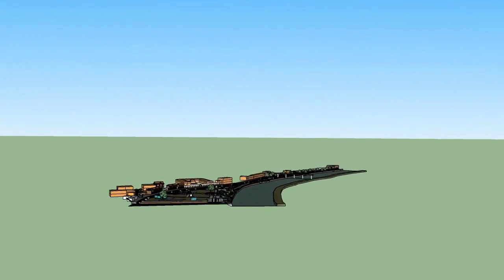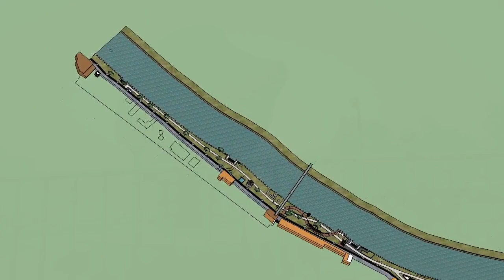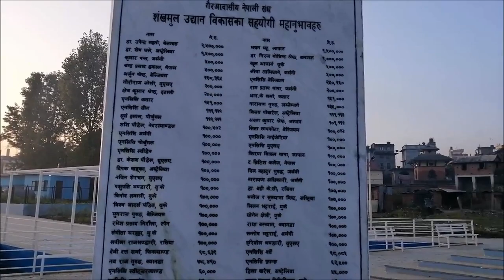Shankhamul Park || Heritage of Nepal || INSTAKO PHOTO Song || Kali P. Baskota- Reshma Ghimire Songs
" SHANKHA PARK"
Shankhamul is one of the twelve “most-sacred” confluences in the Kathmandu valley as defined in the numerous chronicles that document the history and legends about the Kathmandu valley. At Shankhamul, the Bagmati River that flows south from the Pashupati temple complex, and all the rivers that flow from the eastern part of the valley including the Manohara River merge. The river then continues its journey west, south and then out of the Kathmandu valley at Chobhar and then on to the Terai.

The local people of Patan who belong to the various traditional trusts (guthis) have now come together to preserve, renovate the built and natural heritage at Shankhamul. The temple complex was damaged due to April 2015 Nepal earthquake.